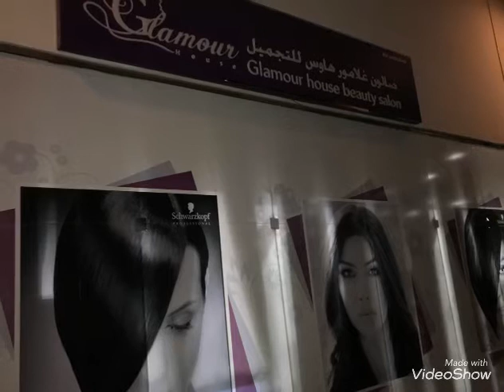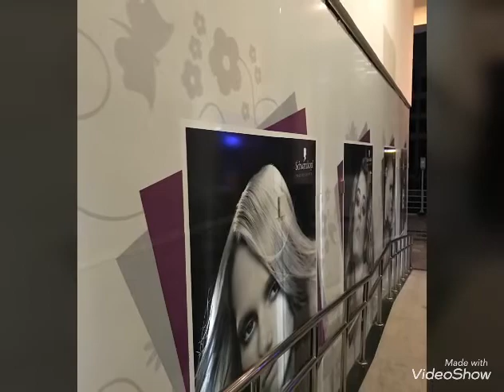قناة_مرساي صالون غلاموز هاوس بيزنس بي برج برايسم دبي